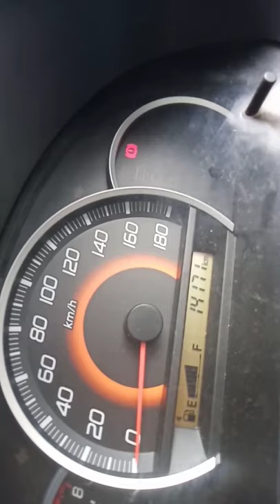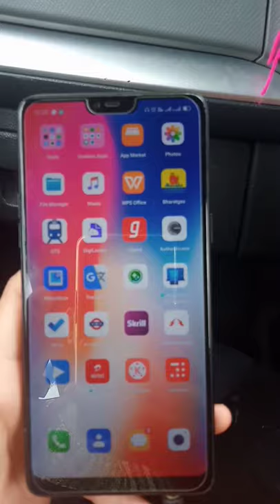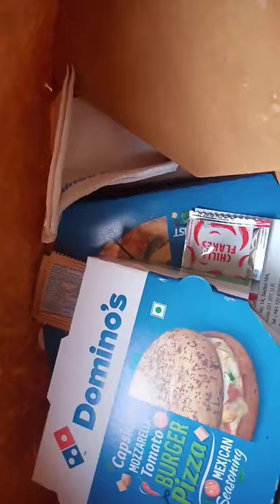Grocery Shopping And Traveling Vlog With Thegreatchef | Wearing Mask is Like Breathlessness Nowdays😭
Hiiii Guys ! My Name is Leena Mahajan . Today i shoot vlog of traveling and Grocery shopping . Actually My Channel is all about Cooking 🥗 But I thought why shouldn't explore a new thing. So here i'm with vlog But Every Friday You will get this Food Recipe on my channel the Vlog Shoot is just for Fun. I Hope you will guys Enjoy this vlog 🔥🔥🔥

         😷WEAR A MASK AND STAY SAFE💯

XOXO